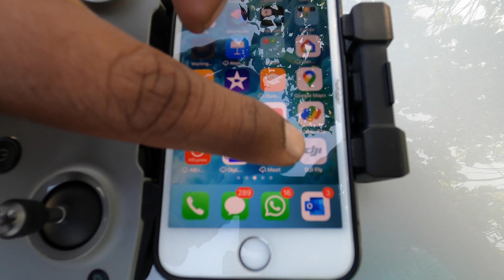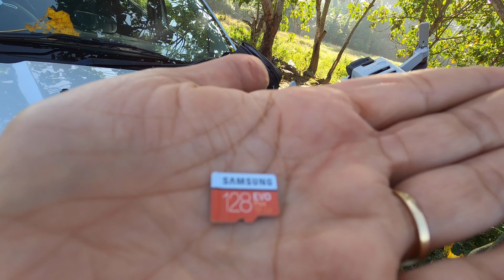DJI Mini 2 to our family | Getting Ready For First Flight | Drone Setup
A new member of our family.

DJI Mini 2, is upgraded to Mavic Mini. The weight is 249g, compact, and travel-friendly, making it perfect for beginners and Travel Vloggers. This is a foldable drone. It can record 4K/30fps footage and can travel up to 10km.

We brought Mini2 Fly more combo.

Following is the registration link to register in India. According to Indian law, every drone needs to be registered.

Our SD card link is